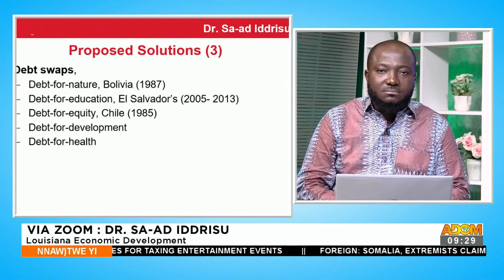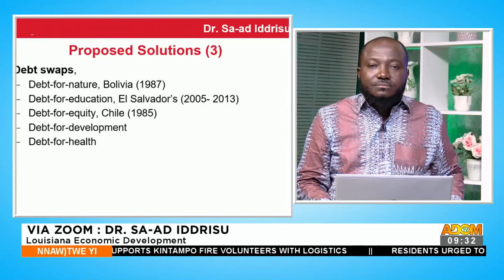Nnawotwi Yi on Adom TV (21-1-23)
Watch the full discussion of the most anticipated News analysis program.